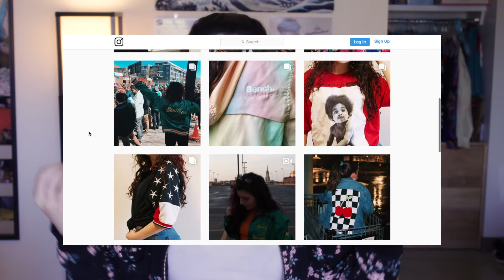★ Thrift with Maggie // Ep. 4 ★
✩open for fun things✩